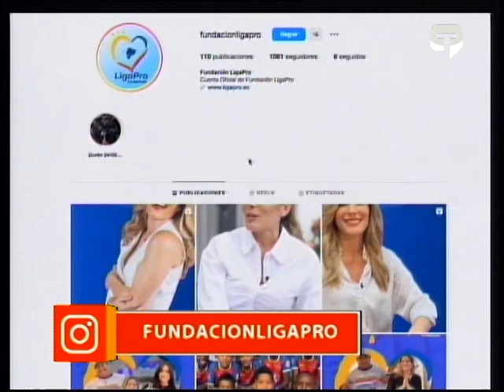Liga Pro promueve campaña Pase Solidario